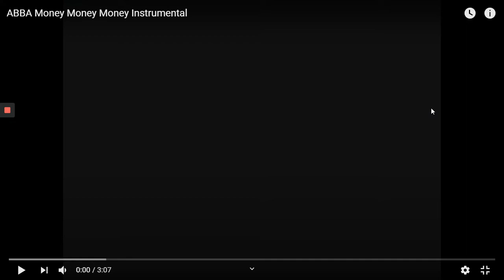Finley Quaye - Money, Money, Money (Official Video)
Listen to Finley Quaye Quaye

(Clement Dodd and Finley Quaye)
Published by: Universal/Union Songs AB
Video produced by: Kjell Sundvall and Kjell-Åke Andersson
Music in this video

Song
Money, Money, Money
Artist
Finley Quaye
Writers
Finley Quaye

UMG (on behalf of Polar Music International AB); CMRRA, UMPI, EMI Music Publishing, BMI - Broadcast Music Inc., UMPG Publishing, UNIAO BRASILEIRA DE EDITORAS DE MUSICA - UBEM, LatinAutor - UMPG, LatinAutor - Warner Chappell, LatinAutor, and 19 music rights societies